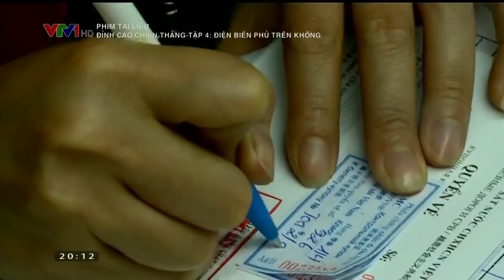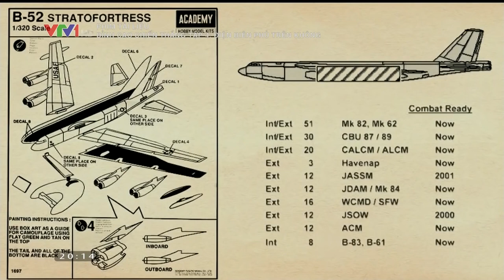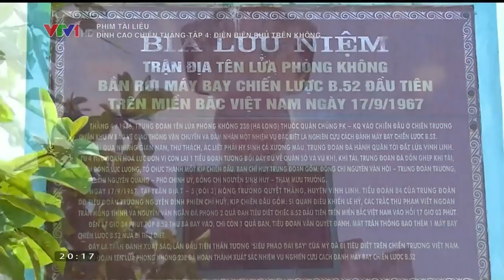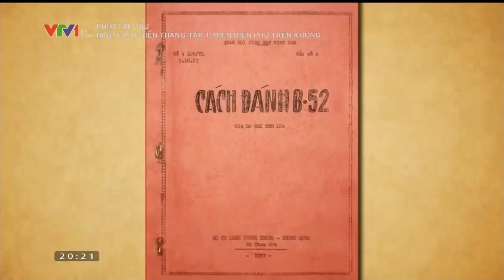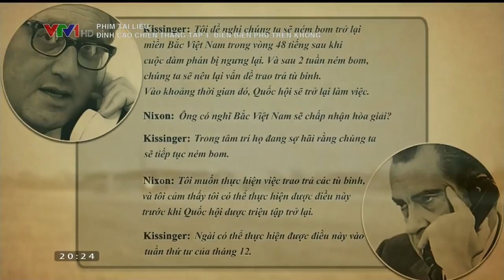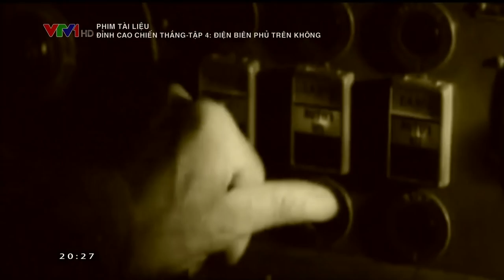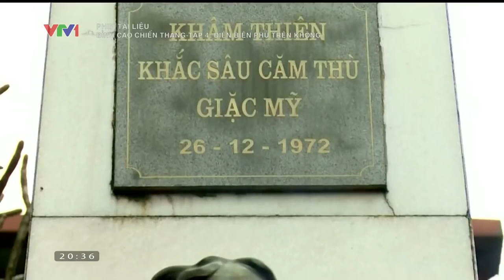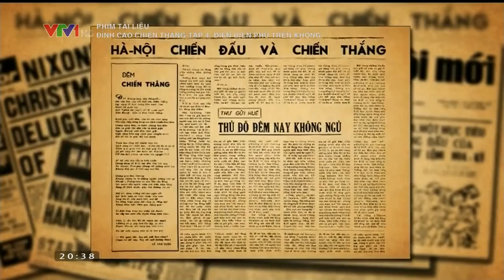Tập 4: Điện Biên phủ trên không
ĐỈNH CAO CHIẾN THẮNG - BẢN HÙNG CA VỀ SỨC MẠNH DÂN TỘC
Trong lịch sử chiến tranh thế giới cận đại chưa từng có cuộc chiến nào đặc biệt khốc liệt như trận chiến 12 ngày đêm tại Hà Nội vào cuối năm 1972. Lúc đó, quân đội Mỹ tin những "pháo đài bay" B52 bất khả chiến bại có thể đưa miền Bắc trở về thời kì đồ đá. Nhưng họ đã hoàn toàn thất bại trước quân và dân Việt Nam luôn sẵn sàng hy sinh tất cả để gìn giữ hòa bình dân tộc.

Bốn tập phim Đỉnh cao chiến thắng đã đưa đến một cái nhìn toàn cảnh về mưu đồ xâm lược của Mỹ sau khi Pháp rút ra khỏi Việt Nam năm 1954. Mỹ gây ra sự kiện Vịnh Bắc Bộ (1964), tiến tới mở cuộc tổng không kích vào miền Bắc Việt Nam vào cuối tháng 12 năm 1972.